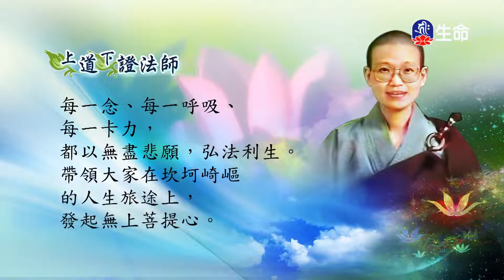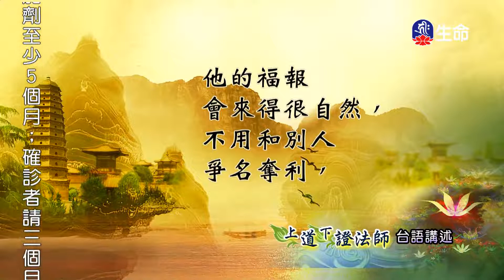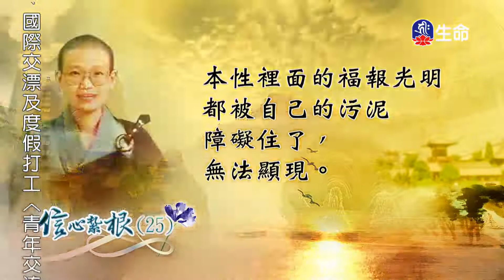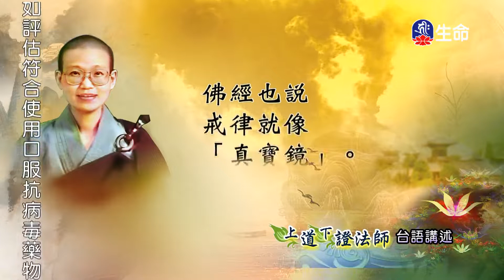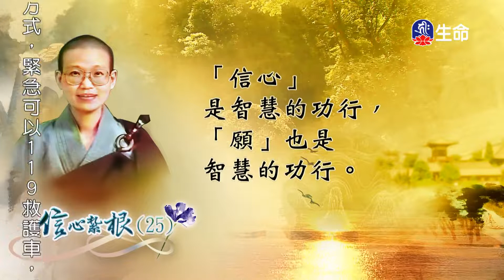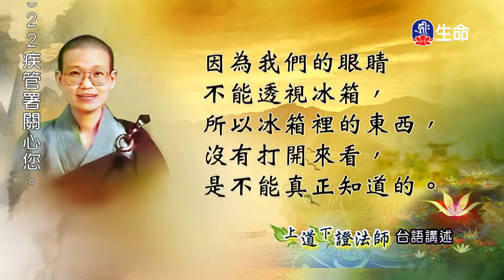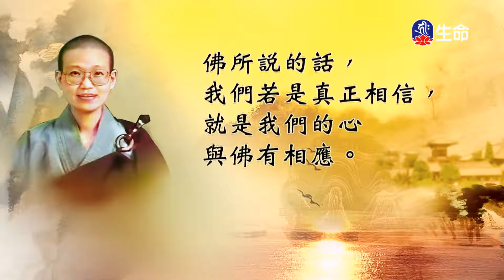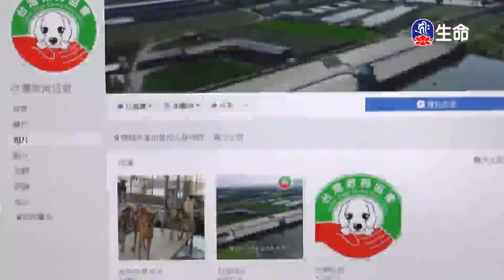信心紮根(25)_善知識法語_(lifetv_20220722_14：00)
善知識法語_信心紮根(25)。